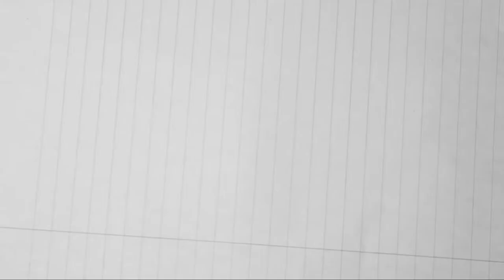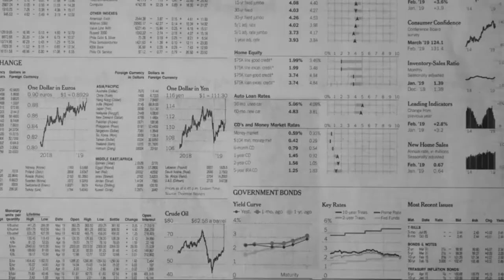How the 1999 Knicks made the NBA Finals as an 8th seed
The New York Knicks, what can i say about them? They are the biggest franchise in the NBA and even they have an underdog story. The 1999 New York Knicks were a fusion of old talent (Patrick Ewing, Allan Houston, Larry Johnson) and new talent (Latrell Sprewell, Kurt Thomas, Marcus Camby). On paper, this team looked like a beast but that wasn't the case. They just squeaked into the NBA playoffs. Then something historic started to happen. They joined the elusive club of being an 8th seed to beat 1st seed. But that's not why this team is so special, teams have done this before. The 1999 New York Knicks were a very special team, because they were the first and only team in league history to make the NBA finals as an 8th seed. An improbable story likely to never be seen again due to the various circumstances this organization was put in. They beat the heat, hawks, and pacers on their route to the NBA finals. In this video we are going to dive into the historic run the New York Knicks made in 1999

Dropping a follow on my IG doesn't hurt either

Ignore this, it is to improve my SEO score